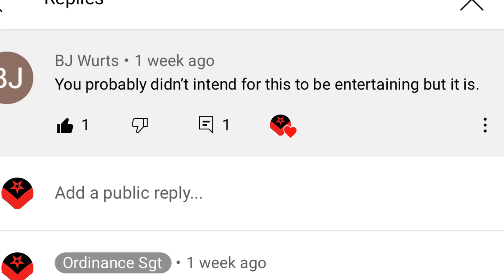SHTF an blackpowder